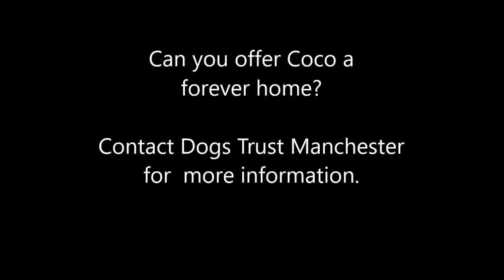Dogs Trust Manchester - Coco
Likes

Coco is an independant 7 year old Shar-Pei, who is looking for a home where she can snuggle up on the sofa & enjoy the simple things in life. She is very affectionate, but can be a little wary of people to begin with. Once Coco gets to know you she loves a good cuddle and will always greet you with a wagging tail!

Coco could potentially live with children aged over 11, but it is essential that they are sensible and respect her space. Coco likes the company of her fellow canine companions, but she will need to be the only dog in the home. Coco will also need continued training to help build up her confidence, so potential owners must be committed.

Coco's potential owners will need to visit her a few times before taking her home so that they can get to know her a bit better. She's a wonderful girl, who will make the perfect addition to the family. If you think she could be the one for you, please visit the Centre to find out more!

1168203